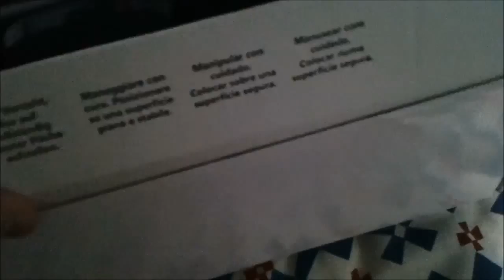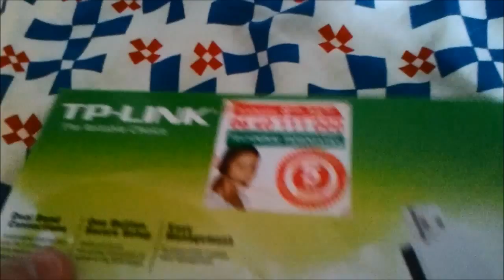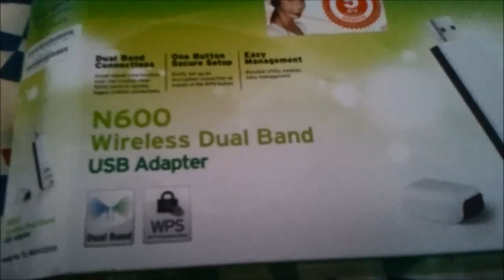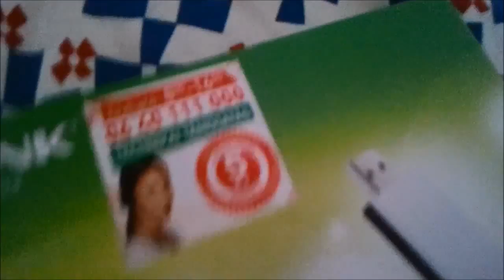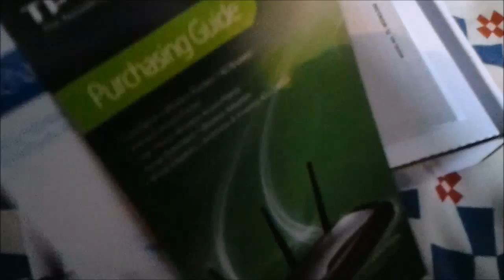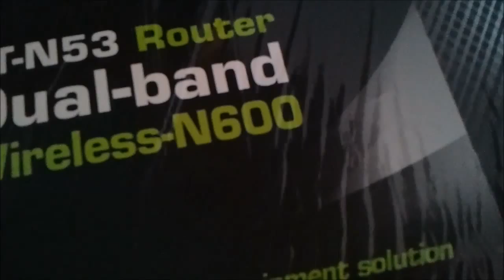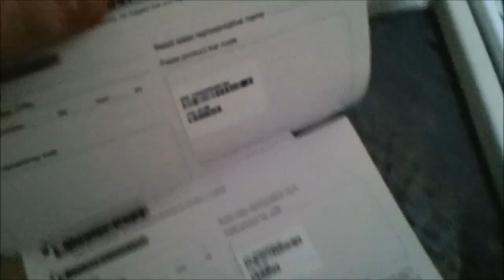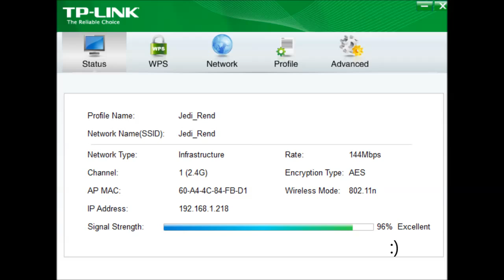AbyVlogja - Élet apróságai ÁNBOKSZING közben